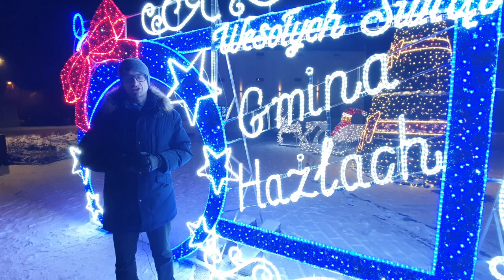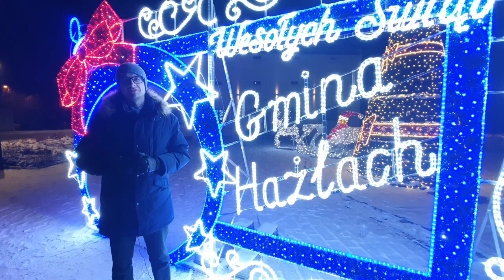Życzenia Świąteczne 2021 Wójt Gminy Hażlach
"Niech każdy z nas w wigilijny czas, łamiąc się opłatkiem wciąż pamięta, że serce trzeba mieć czyste niczym łza i nim – jak opłatkiem dzielić się w każdy czas”. Świąteczne życzenia dla mieszkańców za pośrednictwem Portalu Śląska Cieszyńskiego OX.PL przesyłają samorządowcy Ziemi Cieszyńskiej.

Życzenia składa Wójt Gminy Hażlach Grzegorz Sikorski.